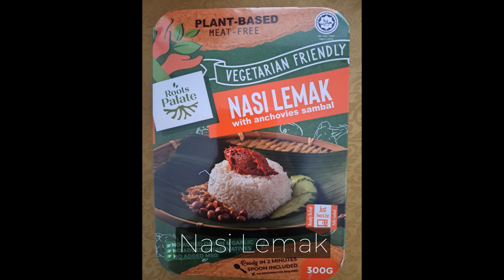Vegantarian Ep13 - Nasi Lemak